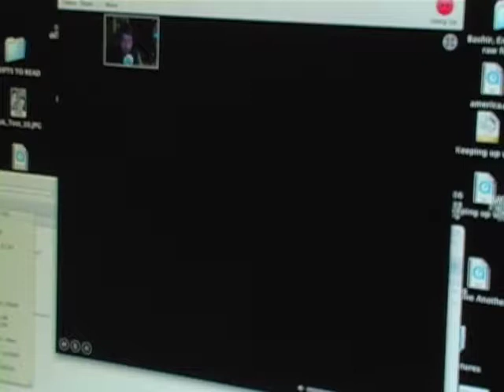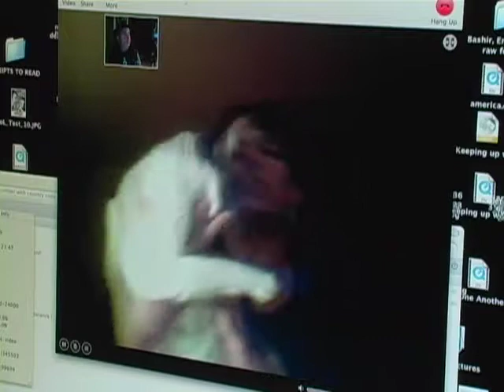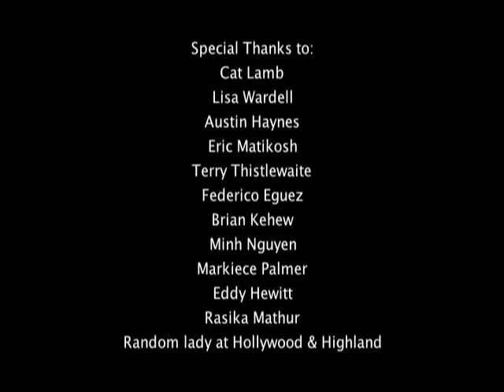Inconvenient Interviews (DVD extras from "An Inconvenient Penguin")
An assortment of interviews from the short film "An Inconvenient Penguin", with the cast, crew and anyone else who wanted to be interviewed. Featuring Cat Lamb, Lisa Wardell, Eric Matikosh, Austin Haynes, Eddie Hewitt, Brian Kehew, Rasika Mathur all interviewed by Terry Thistlewaite.